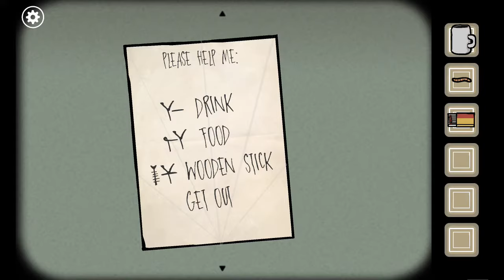Rusty Lake: Roots Walkthrough Gameplay Part 11 - Communication || The Well Part 2 - I want to live!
Well what do you know! The well kid lives!